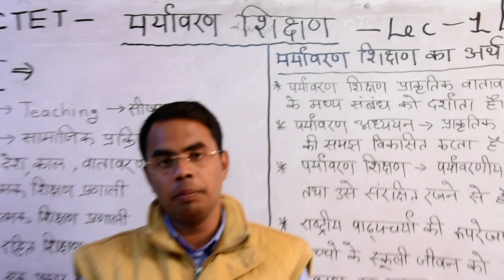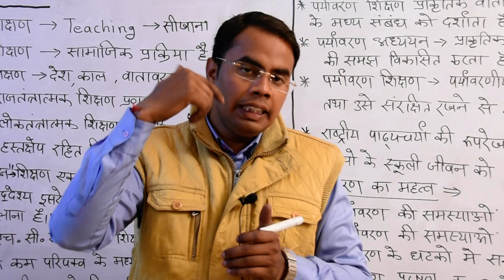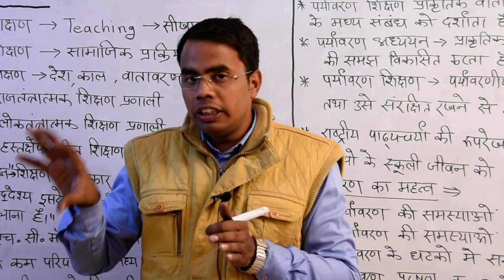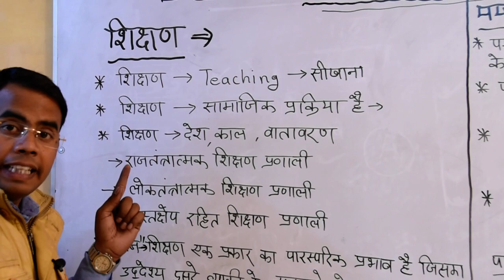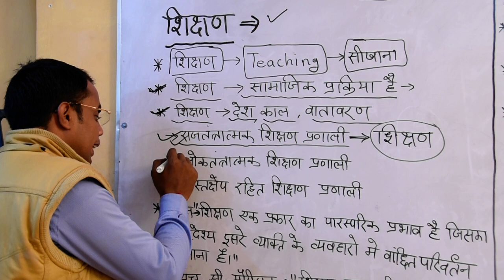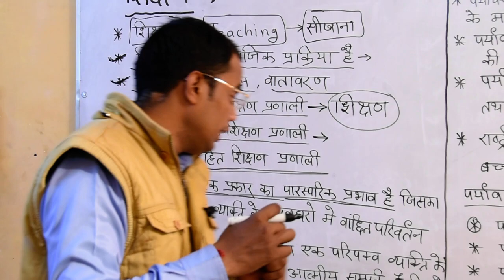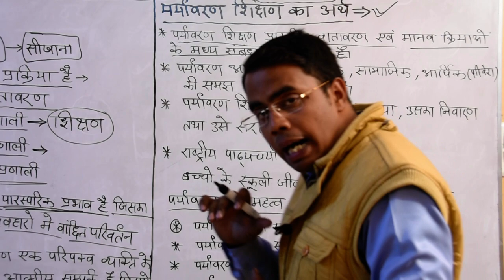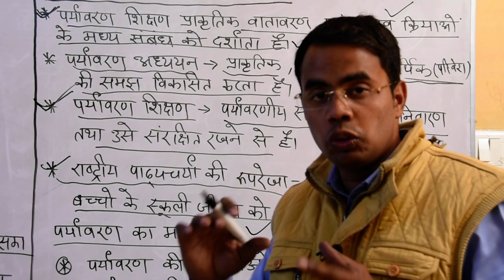CTET 2020 ENVIRONMENT DEMO - 2/ CTET ONLINE CLASS/ CTET 2020 EXAM PATTERN